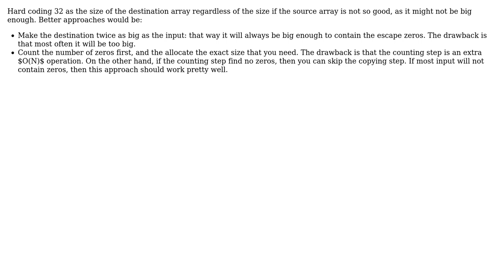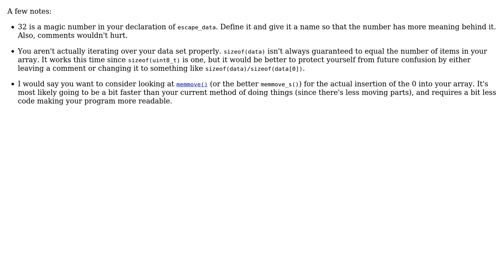Code Review: Escape some char in a byte array (2 Solutions!!)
Code Review: Escape some char in a byte array

With thanks & praise to God, and with thanks to the many people who have made this project possible! | Content (except music & images) licensed under CC BY-SA | Music | Images & others | With thanks to user Tim user syb0rg user janos and the Stack Exchange Network Trademarks are property of their respective owners. You are responsible for your own actions.